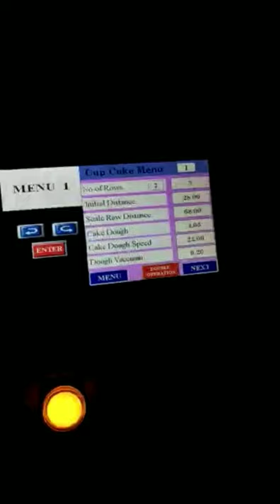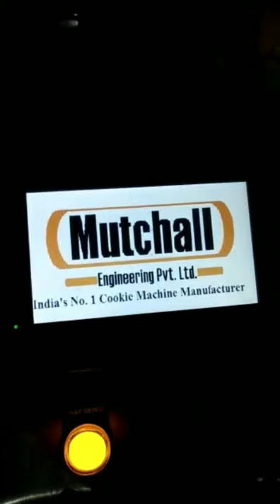Cup Cake Muffins Depositor suitable for Birthday Cakes Batter Deposit pls contact +91 9014724538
Cup Cake Muffins Depositor suitable for Birthday Cakes Batter Deposit